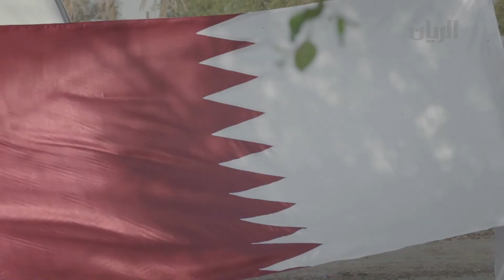اليوم الوطني 2018